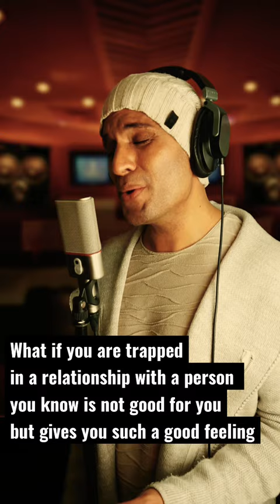Erics lets you look deep in his new tune Butterflies.